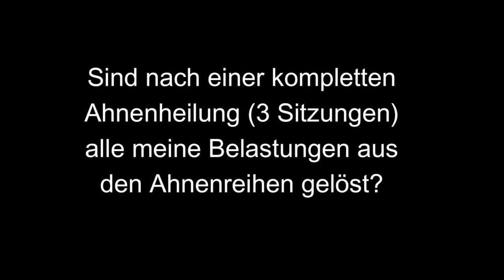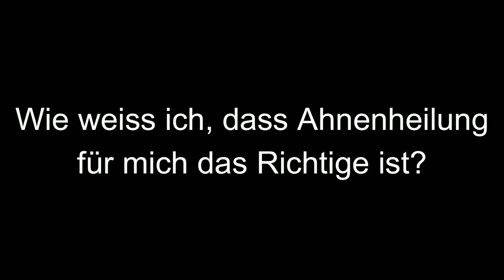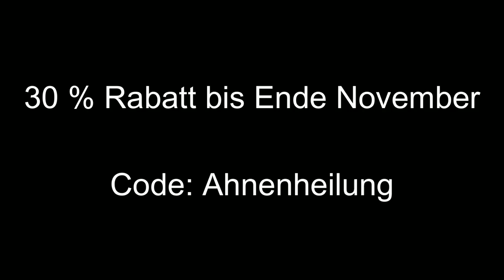WAS ist Ahnenheilung?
In der Ahnenheilung geht es darum, alle Belastungen und Themen, die man von der mütterlichen und väterlichen Ahnenreihe übernommen hat, zu lösen und in die Heilung zu bringen. In dieser Art der Ahnenheilung, wie ich sie durchführe, ist dies in nur drei Sitzungen möglich.
Im Video gehe ich auf häufig gestellte Fragen zum Thema Ahnenheilung ein:
- Wie geht die Ahnenheilung vor sich?
- Welche Auswirkungen hat die Ahnenheilung?
- Wirkt die Ahnenheilung auch auf meine Kinder?
- Sind nach einer kompletten Ahnenheilung (3 Sitzungen) alle meine Belastungen, was die Ahnen betrifft, gelöst?
- Rückmeldung von Klientinnen
- Woher weiss ich, dass Ahnenheilung für mich das Richtige ist?

Bis 24. Falls Du dieses Video erst später schaust, aber gerne Sitzungen mit Rabatt hättest, dann schreibe mich an unter (nur bis Ende März 2023).

Falls Du Dir nach diesem Video nicht sicher bist, ob Ahnenheilung für Dich das Richtige ist, dann schreibe mich an auf oder rufe mich an unter 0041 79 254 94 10.

Wenn Dir meine Videos gefallen und helfen, dann freue ich mich über einen Energieausgleich:
oder: IBAN CH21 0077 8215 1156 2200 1
BIC/SWIFT LUKBCH2260A
oder: Twint (nur Schweiz) an 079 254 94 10
Jeweils gerne mit dem Vermerk: Spende Youtube

Monika Cardinal
IBAN: DE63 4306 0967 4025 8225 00
BIC: GENODEM1GLS